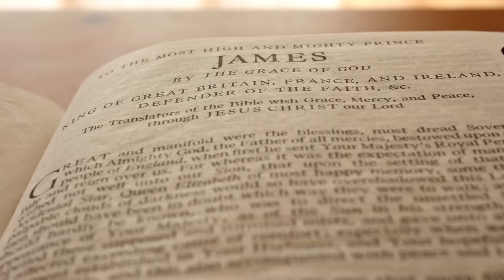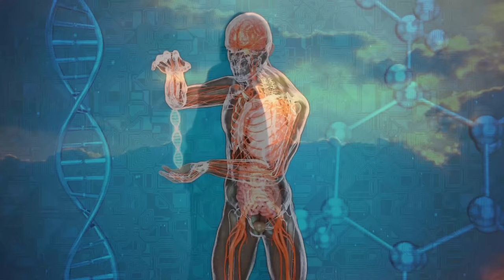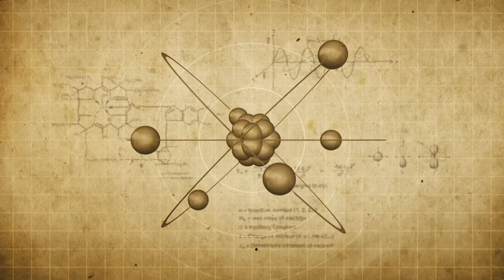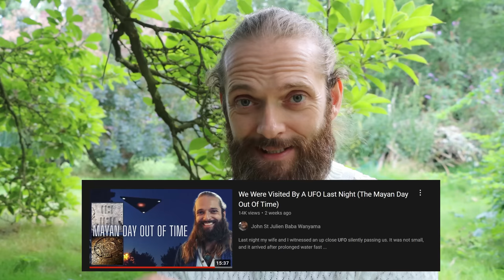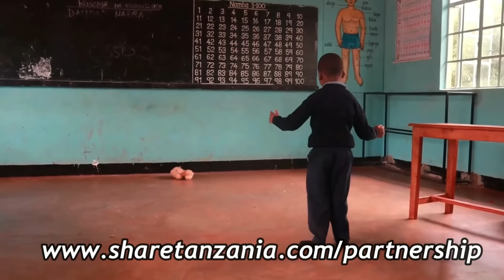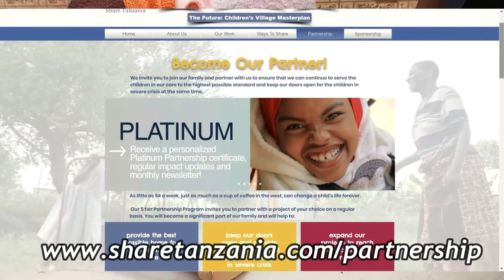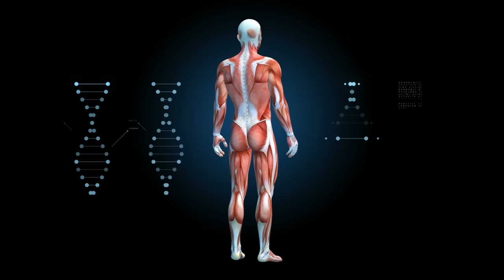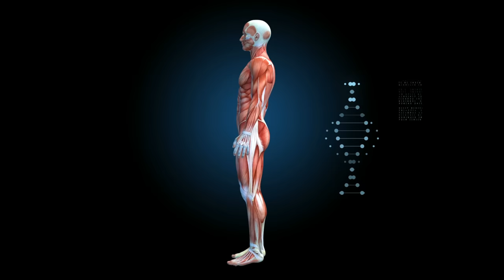Did His Arrival Mark The End Of An Alien Slave DNA (The Story Of Jesus You've Never Heard)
Did Jesus mark the end of a species of human that had been hacked to create an alien slave technology (Fallen man). Was the serpent of Eden an alien force who genetically modified us to hold dualistic consciousness over Eden consciousness so we could be enslaved by them? Did Jesus mark the last of the sons of Adam species, as he was here to program our DNA to have the chance to know God again? What if's are the most important part of my mind, I hope they will be yours too, God bless you all x